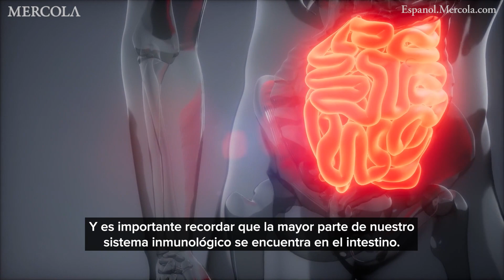El microbioma y el sistema inmunológico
El microbioma se considera de suma importancia para su organismo, ya que su sistema inmunológico depende de él, al igual que más del 99 % de sus genes. Sin embargo, este se ha perdido debido a prácticas comerciales e instalaciones tecnológicas.